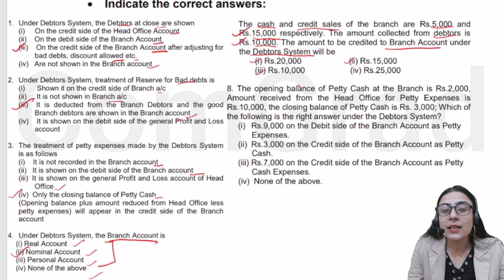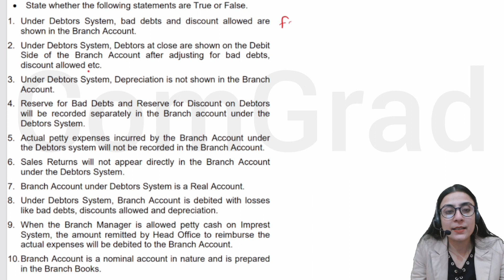Important MCQs of branch account#2| FYBCOM SEM2 branch accounts